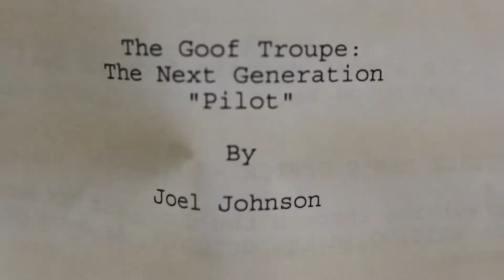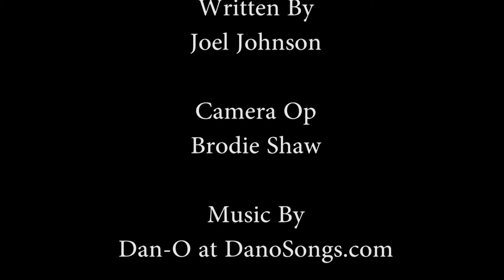Goof Troupe Next Generation: Finally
After months and months the Goof Troupe Next Generation finally made a video!